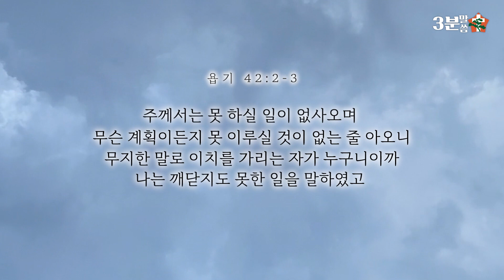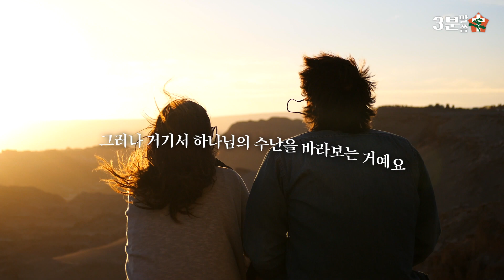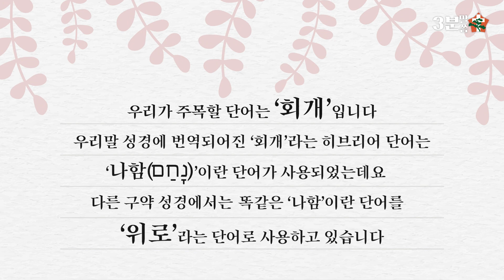[3분말씀] 십자가의 지혜15. 당신에게 더욱 가까이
우리를 낮추시는 하나님의 사랑 때문에
우리는 그분께 더욱 가까이 갈 수 있습니다.

Video by Lay-Z Owl
Photo by National Cancer Institute on Unsplash
Photo by Júnior Ferreira on Unsplash
Video by cottonbro
Video by Sean JOHNSTON
Video by Paata Gogua
Video by CESAR A RAMIREZ V TRAPHITHO
Video by Anna Nekrashevich
Photo by Tim Marshall on Unsplash
Video by GamOl
Video by Matthias Groeneveld
Video by Pavel Danilyuk
Video by Honye Sanges
Photo by Cherry Laithang on Unsplash